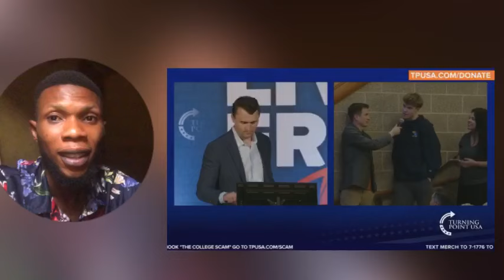A Must Watch | Charlie Kirk BEST College Student DEBATES 👀🔥 | ULTIMATE Compilation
If you guys are wanting to support me and my channel in any small way to help with upkeep and upgrading of equipment to get up more content, you can buy me a coffee :) I would appreciate it loads!

Bringing smile to your face, by REACTING to what you LOVE.😜

⚠ IMPORTANT DISCLAIMER: IF you don't like any of my uploads for whatever reason, please don't make a scene - contact me here on YouTube by sending me a private message or send me an e-mail on: & i will happily cooperate and take it down!

We make these videos to motivate people and inspirate them for better workout. Our understanding is that it is in correlation to Fair Right Use, however given that it is open to interpretation, if any owners of the content clips would like us to remove the video, we have no problem with that and will do so as fast as possible.

1)This video has no negative impact on the original works (It would actually be positive for them)
2)This video is also for teaching purposes.
3)It is positively transformative in nature.
4)I only used bits and pieces of videos to get the point across where necessary.